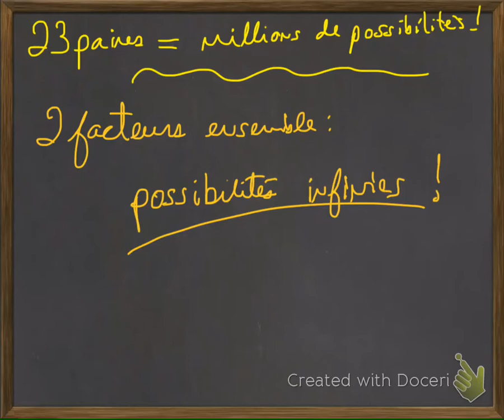diversité génétique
Variabilité génétique